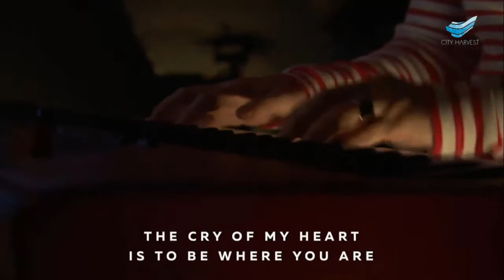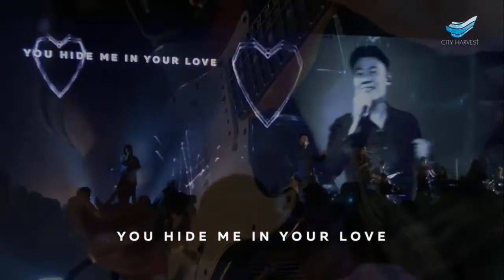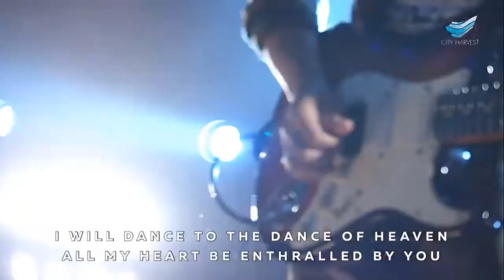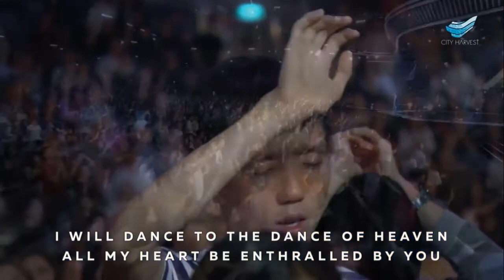Your Presence - Calvin Ho